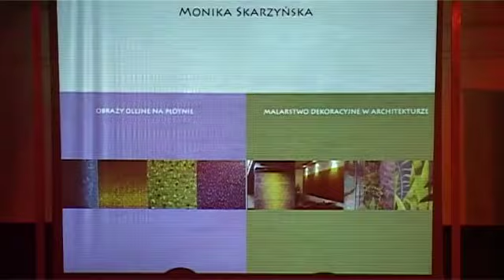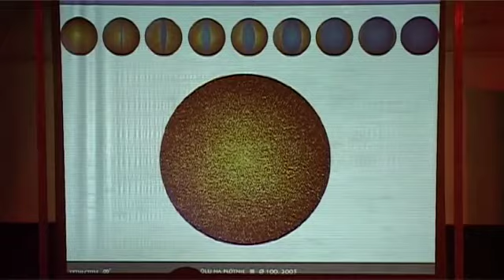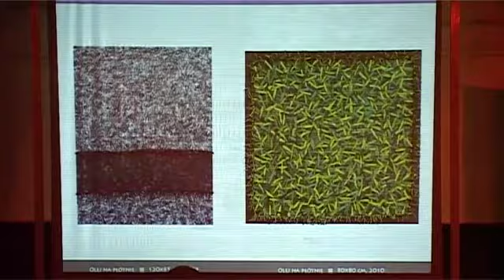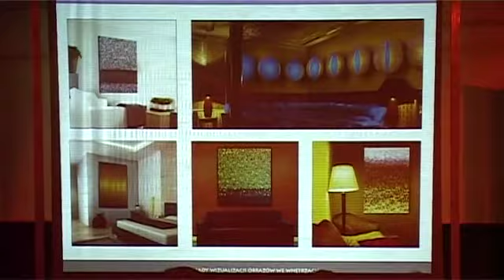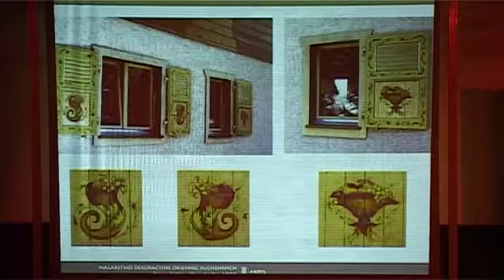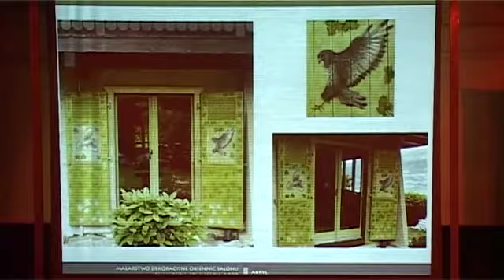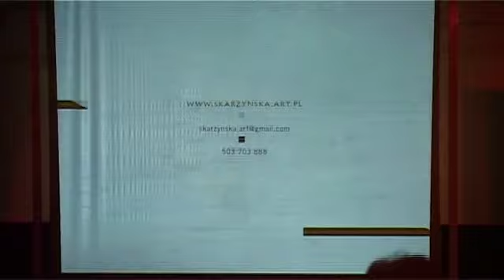Pecha Kucha Night Warsaw vol.6 Monika Skarzyńska Malarstwo